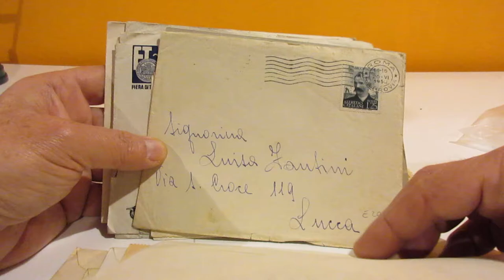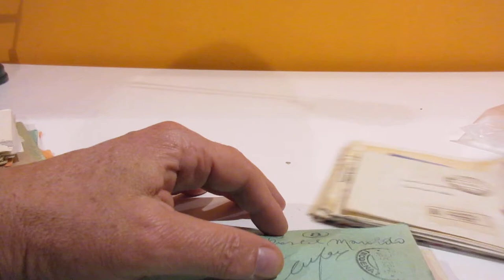Lotto 1208 - Italia Repubbllica e Trieste A - Lotto di 100 corrispondenze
Italia Repubbllica e Trieste A - Lotto di 100 corrispondenze
Guarda l'asta on line: